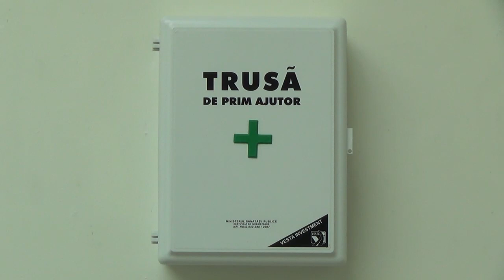Anticamera - The First Aid Kit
Anticamera, f. 1979 og 1988. Bor og arbejder i Iasi, Rumænien. Uddannet fra George Enescu University of the Arts i Rumænien.
Gloria Luca og Tudor Pătraşcu udgør Anticamera. Dette værk består af et tomt medicinskab (doneret af det rumænske sundhedsministerium), hvori der er blevet placeret et spejl. Værket afspejler et digitalt arkiv af ”kritiske billeder” med udgangspunkt i Europas sociale og politiske begivenheder. The First Aid Kit minder beskueren om, at beskyttelsen af ens værdighed er mere end nationalitet og i stedet et personligt ansvar.